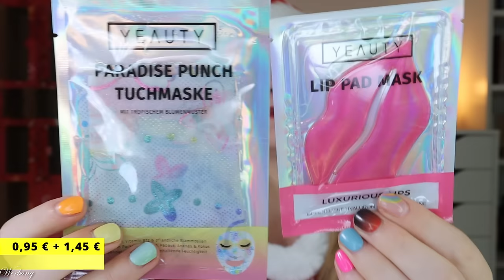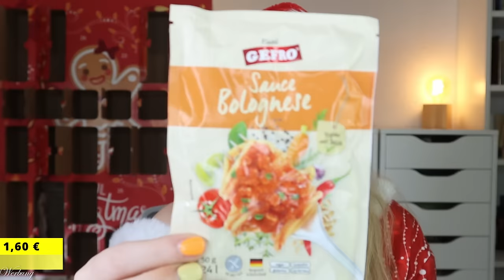BRANDNOOZ XXL Family Adventskalender 2024 Unboxing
hier siehst du den Inhalt von dem brandnooz XXL Family Adventskalender 2024.
Für 43,99 € erhalten wir 24 Leckereien, die eine Familie aber eher weniger satt machen.

(Ich bekomme durch deine Bestellung "Noozie-Points")

00:00 Ho Ho Ho ihr Lieben!
Der Adventskalender kostet 43,99 €
01:23 Kläppchen 1
02:02 Kläppchen 2
02:43 Kläppchen 3
03:15 Kläppchen 4
03:53 Kläppchen 5
04:23 Kläppchen 6
04:54 Kläppchen 7
05:19 Kläppchen 8
05:55 Kläppchen 9
06:30 Kläppchen 10
07:00 Kläppchen 11
07:33 Kläppchen 12
08:03 Kläppchen 13
08:45 Kläppchen 14
09:42 Kläppchen 15
10:30 Kläppchen 16
11:24 Kläppchen 17
11:54 Kläppchen 18
12:44 Kläppchen 19
13:24 Kläppchen 20
13:56 Kläppchen 21
14:25 Kläppchen 22
15:10 Kläppchen 23
15:36 Kläppchen 24
16:12 Kläppchen 25
16:39 Kläppchen 26
17:30 Mein Fazit

Liebe Grüße
Claudi